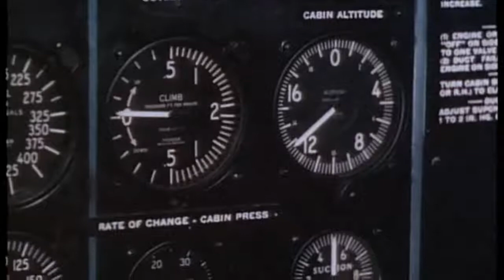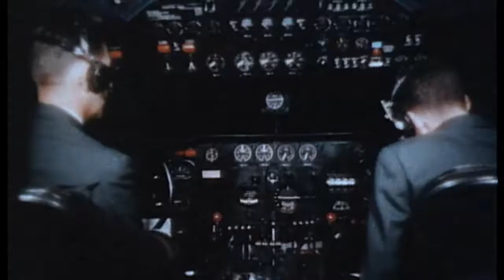TWA Boeing 307 Stratoliner Mini Promo Clip